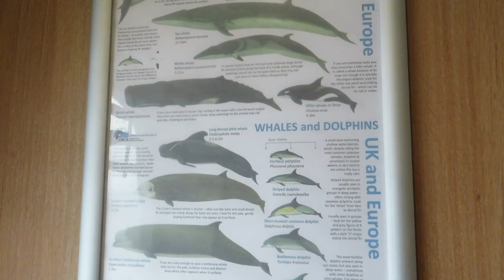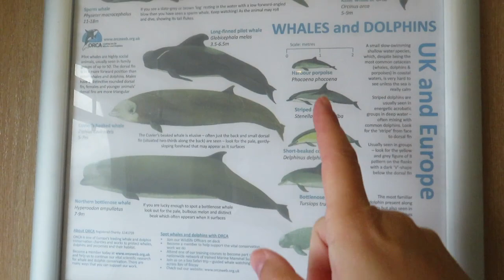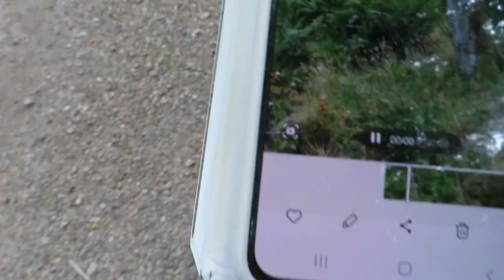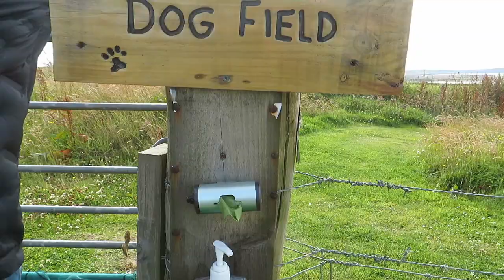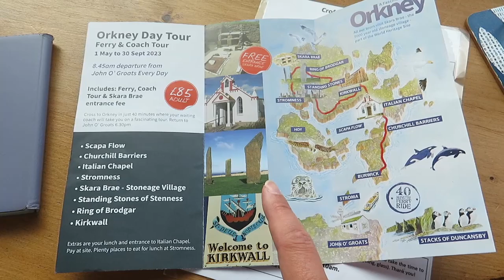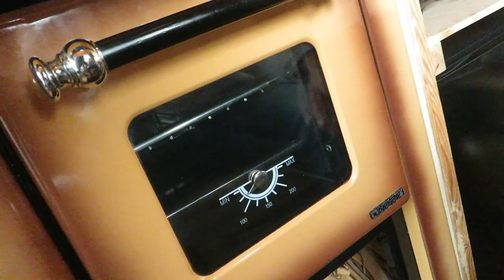SCOTLAND ROAD TRIP! 🌳Day 7 - Stornoway, Dunrobin Castle, Wick, John O'Groats!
Welcome to another Scotland vlog where we travelled from the outer Hebrides to John O'Groats which is the Northernmost point of mainland UK! We also stayed at the Crofter's Snug Shepherd's Hut which was so cosy and just perfect for our three night stay. If you are interested in booking then check them out below.